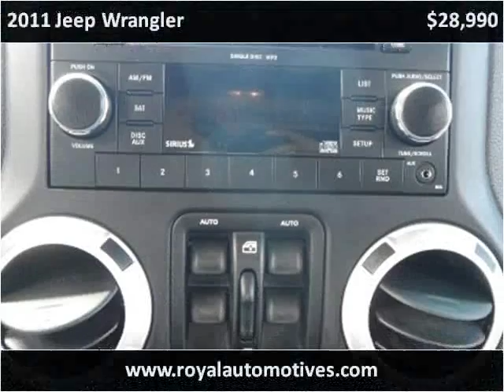2011 Jeep Wrangler Used Cars Denver, Englewood, Littleton, A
This 2011 Jeep Wrangler is available from Royal Automotive, LLC.